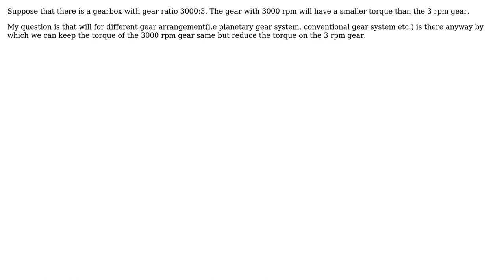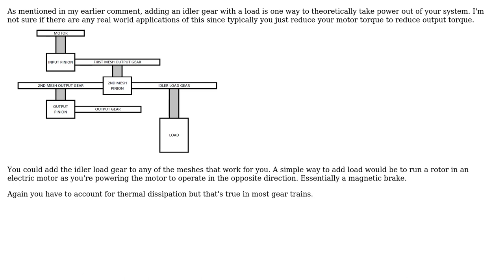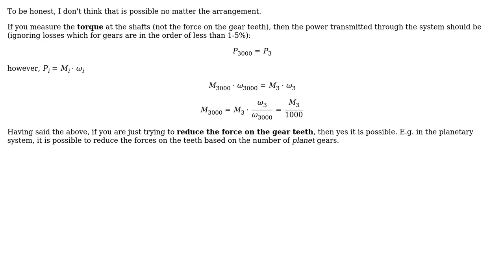Engineering: Does the torque on gear varies with different gear arrangements? (4 Solutions!!)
Engineering: Does the torque on gear varies with different gear arrangements?

With thanks & praise to God, and with thanks to the many people who have made this project possible! | Content (except music & images) licensed under CC BY-SA | Music | Images & others | With thanks to user Tank user NMech user jko user Alberto Brambilla and the Stack Exchange Network Trademarks are property of their respective owners. You are responsible for your own actions.